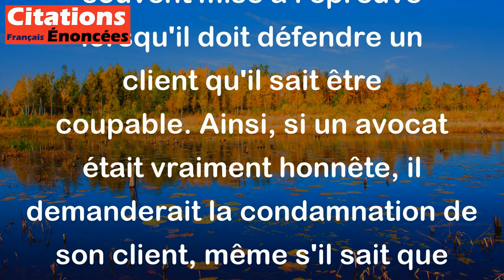Ce serait beau, l'honnêteté d'un avocat qui demanderait la condamnation de son client.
Cette citation ironique de Jules Renard suggère que l'honnêteté d'un avocat est souvent mise à l'épreuve lorsqu'il doit défendre un client qu'il sait être coupable. Ainsi, si un avocat était vraiment honnête, il demanderait la condamnation de son client, même s'il sait que cela signifie perdre son affaire et peut-être même sa réputation. En d'autres termes, cette citation met en lumière le dilemme moral que peuvent rencontrer les avocats dans leur travail.